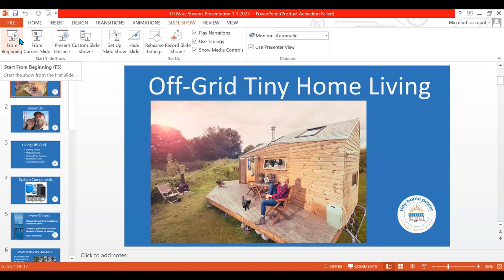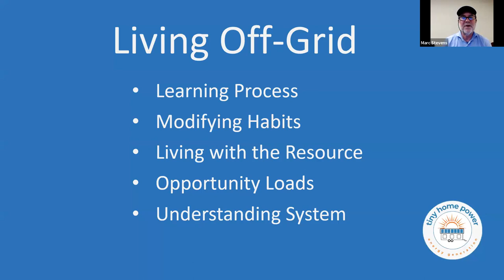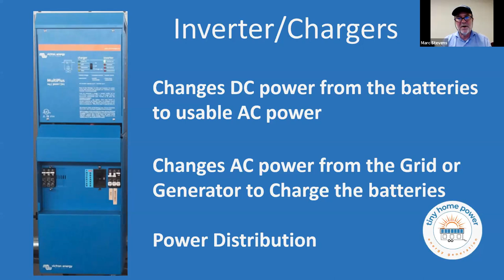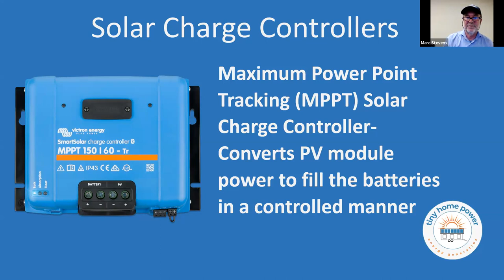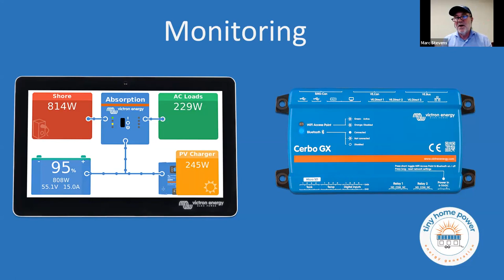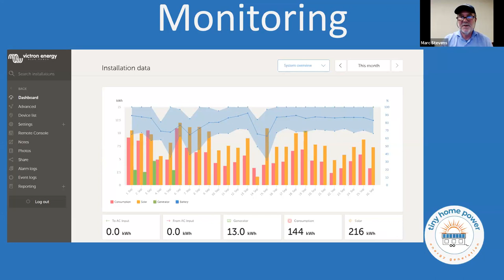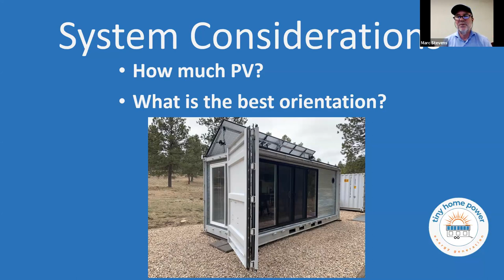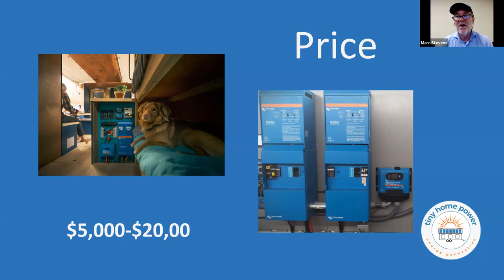Off-Grid Tiny Home Living | Marc Stevens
Presentation will include the benefits and limitations of living off-grid and in a small space.

Topics discussed will include:

•        Major system components needed for Tiny House Off-Grid Living.
•        Load analysis
•        Sizing System
•        Balancing loads with available energy resources
•        The importance of understanding your system
•        Monitoring

6th Global Tiny House Conference by TinyHouse.com

🏡 TinyHouse.com 🏡
Your ultimate source for all things tiny living!
Tiny House database, gallery, blog, and more resources below.